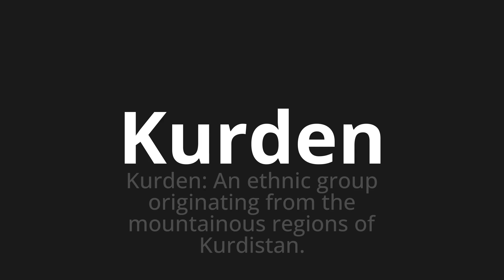How to pronounce Kurden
Master the Pronunciation of 'Kurden which means Kurds' - which means : Kurds: At Ethnic Group Originating from the Mountainous Regions of Kurdistan. 📝 with @PronunciationGerman 🎓🗣️ - [Your Guide to German]

Learn to pronounce 'Kurden' perfectly in German with our easy and engaging tutorial by @PronunciationGerman! 📖📽️ In this comprehensive video, we provide you with native speaker examples 🗣️👂 and phonetic breakdowns 🎵 to ensure you get the pronunciation just right.

How to say Kurds in German